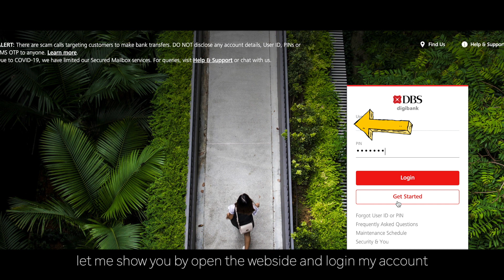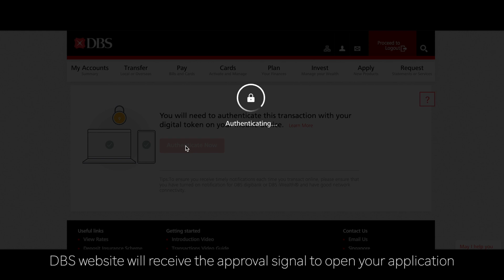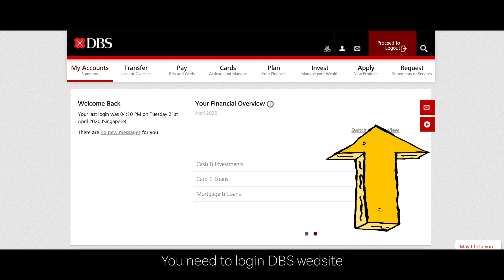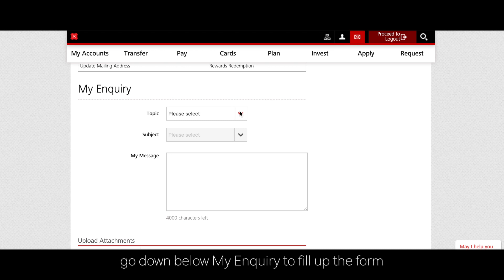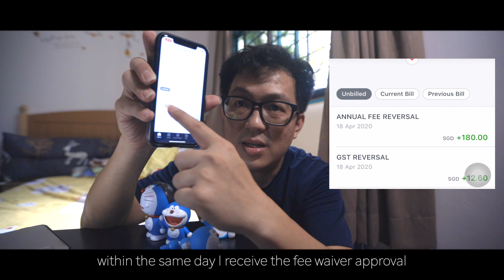how to request free fee waiver your DBS credit card at Singapore it work by online submit only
many of us will forget to call for fee waiver of your own credit card, i found this step more easy, simple and save time to request credit card fee waiver.
only use website to request, as i couldn't found the icon in apps to request fee waiver.